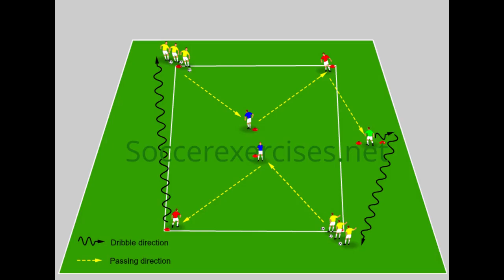2 variations of hourglass passing and dribble drill by soccerexercises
Football exercise (soccer exercise) about 2 variations of hourglass passing and dribble drill